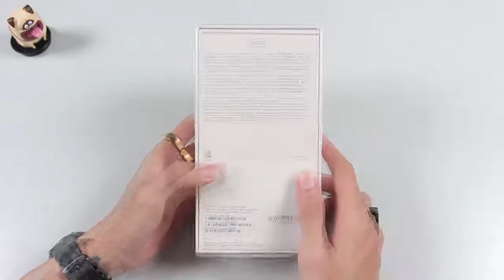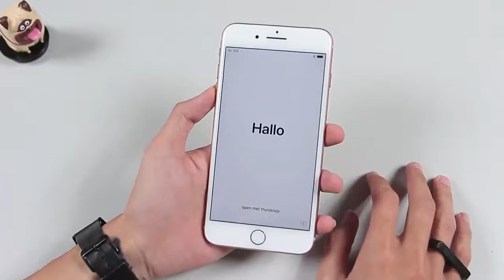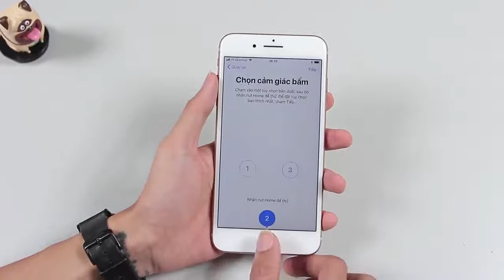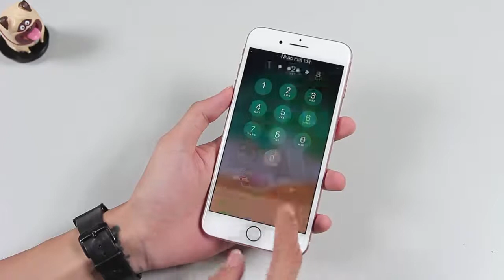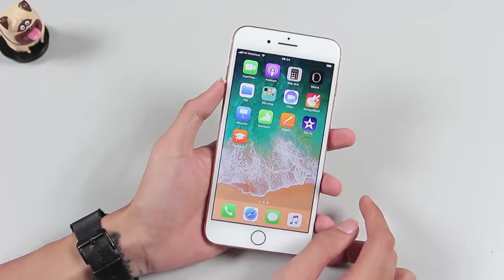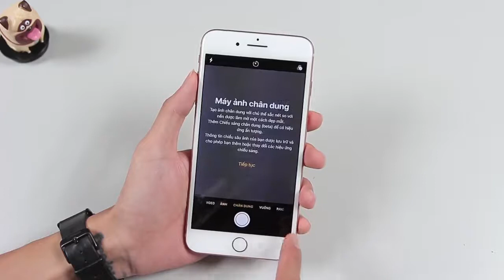Apple iPhone 8: Unboxing & Review- 256GB-For GSM (Renewed)